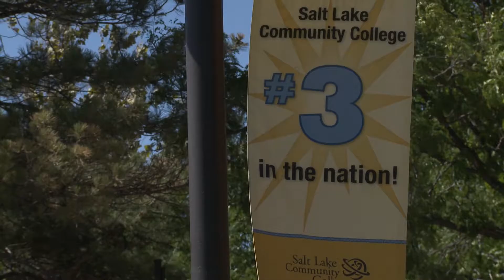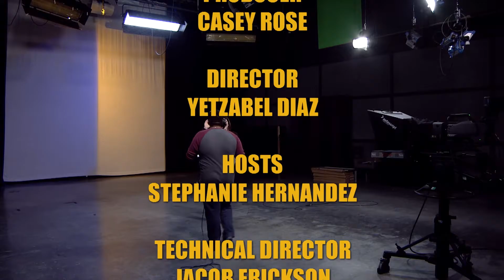WBFall16Episode01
What's Bruin' wants to help you learn to relax with an inside look at the SLCC Yoga club.